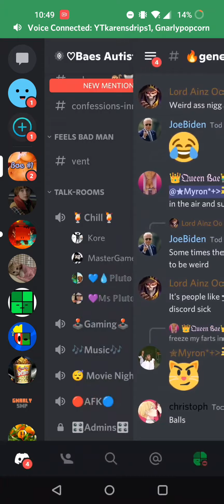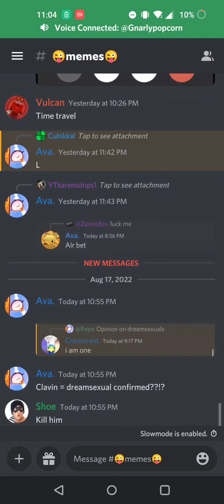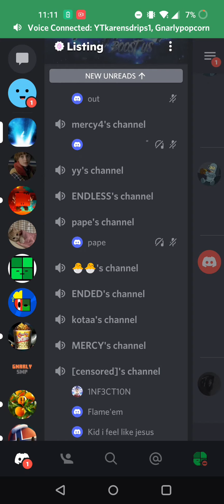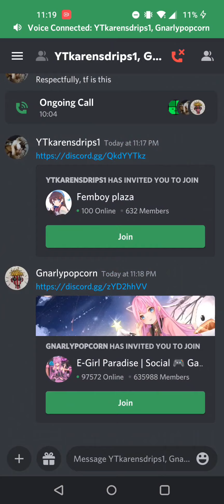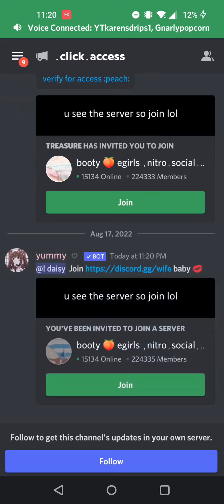Me and Gnarly went vc trolling...